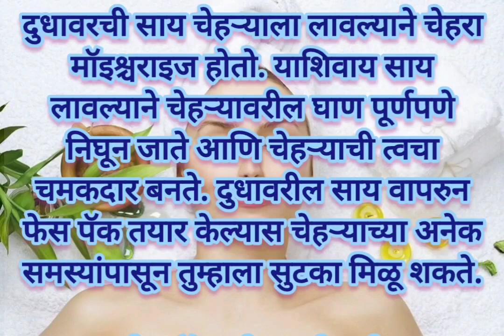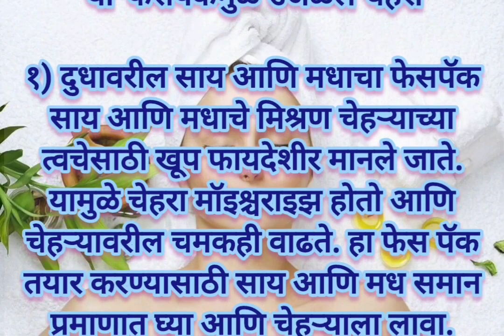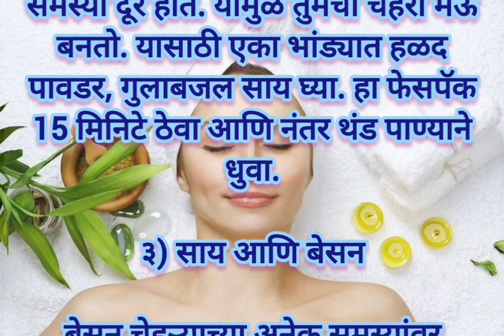नितळ त्वचेसाठी दुधावरील साय ठरेल गुणकारी बनवा ३ फेसपॅक | Milkfacepack for all skin types#beautytips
दुधाच्या साई पासून फेसपॅक
home remedies
besan face pack
besan face pack for pimples
हिवाळ्यात त्वचेची काळजी कशी घ्यावी
skin care
हिवाळ्यात चेहऱ्याची काळजी कशी घ्यावी
skin care tips
हिवाळ्यामध्ये दुधाच्या साईचा फेसपॅक
मधाचा चेहऱ्यासाठी उपयोग
honey face pack
मध फेस पॅक